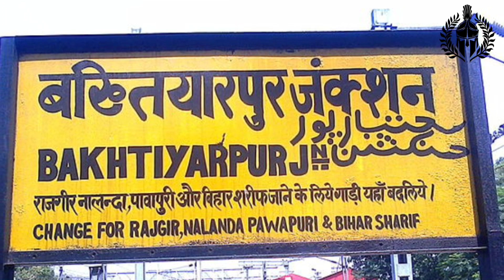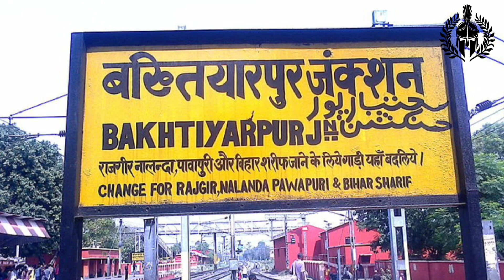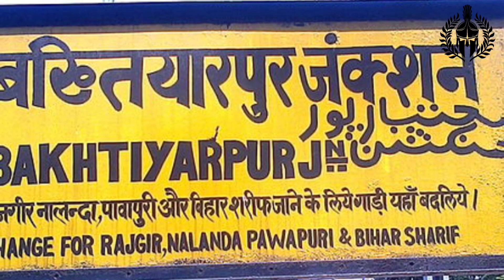मैं नालंदा बोल रहा हूं || सुनिए नालंदा का दुःख || History of Nalanda University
Nalanda (ISO: Nālandā, pronounced [naːlən̪d̪aː]) was an ancient Mahavihara, a revered Buddhist monastery which also served as a renowned centre of learning, in the ancient kingdom of Magadha (modern-day Bihar) in India. The university of Nalanda obtained significant fame, prestige and relevance during ancient times, and rose to legendary status due to its contribution to the emergence of India as a great power around the fourth century. The site is located about 95 kilometres (59 mi) southeast of Patna near the city of Bihar Sharif, and was one of the greatest centres of learning in the world from the fifth century CE to c. 1200 CE.Today, it is a UNESCO World Heritage Site.
At its peak the school attracted scholars and students from near and far, with some travelling from Tibet, China, Korea, and Central Asia. The highly formalised methods of Buddhist studies helped the establishment of large teaching institutions such as Taxila, Nalanda, and Vikramashila,which are often characterised as India's early universities.Archaeological evidence also notes contact with the Shailendra dynasty of Indonesia, one of whose kings built a monastery in the complex. Nalanda flourished under the patronage of the Gupta Empire in the 5th and 6th centuries, and later under Harsha, the emperor of Kannauj.The liberal cultural traditions inherited from the Gupta age resulted in a period of growth and prosperity until the ninth century CE. The subsequent centuries were a time of gradual decline, a period during which the tantric developments of Buddhism became most pronounced in eastern India under the Pala Empire.Much of our knowledge of Nalanda comes from the writings of pilgrim monks from Asia, such as Xuanzang and Yijing, who travelled to the Mahavihara in the 7th century CE. Vincent Smith remarked that "a detailed history of Nalanda would be a history of Mahayanist Buddhism." Many of the names listed by Xuanzang in his travelogue as alumni of Nalanda are the names of those who developed the overall philosophy of Mahayana.All students at Nalanda studied Mahayana, as well as the texts of the eighteen (Hinayana) sects of Buddhism. Their curriculum also included other subjects, such as the Vedas, logic, Sanskrit grammar, medicine, and Samkhya.

Nalanda was destroyed three times but was rebuilt only twice.It was ransacked and destroyed by an army of the Mamluk Dynasty of the Delhi Sultanate under Bakhtiyar Khalji in c. 1200 CE.While some sources note that the Mahavihara continued to function in a makeshift fashion after this attack, it was eventually abandoned altogether and forgotten until the 19th century, when the site was surveyed and preliminary excavations were conducted by the Archaeological Survey of India. Systematic excavations commenced in 1915, which unearthed eleven monasteries and six brick temples neatly arranged on grounds 12 hectares (30 acres) in area.A trove of sculptures, coins, seals, and inscriptions have also been discovered in the ruins, many of which are on display in the Nalanda Archaeological Museum, situated nearby. Nalanda is now a notable tourist destination, and a part of the Buddhist tourism circuit.

On 25 November 2010, the Indian government, through an Act of Parliament, resurrected the ancient university through the Nalanda University Bill, and subsequently a new Nalanda University was established. It has been designated as an "International University of National Importance."

My setup :-

Mobile 1
Mobile 2
Mic 1
Mic 2

video :- Surya
Voice :- Surya
Image credit :- Google images